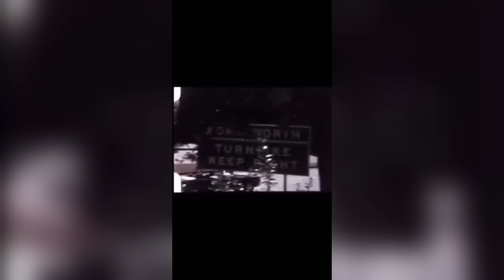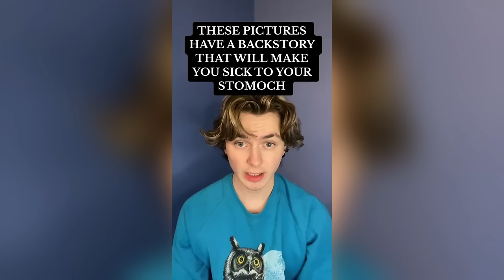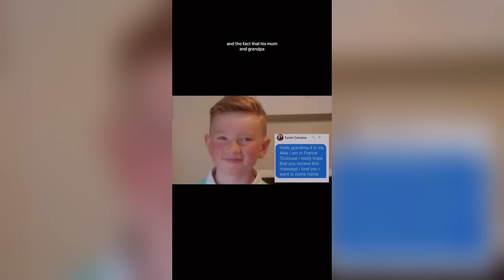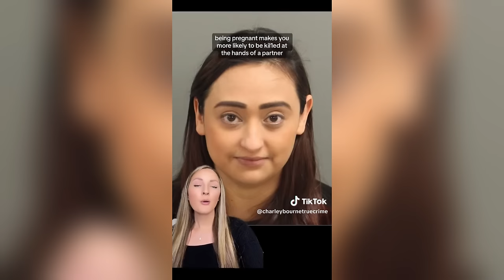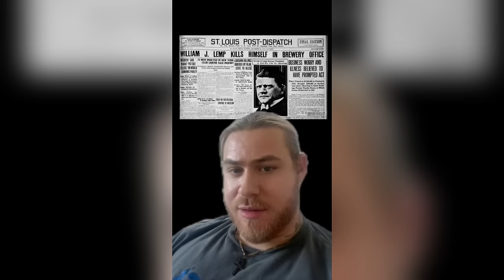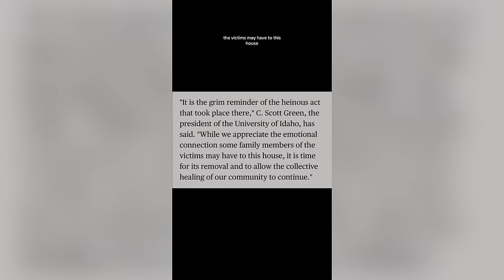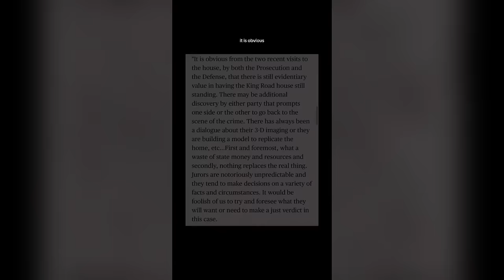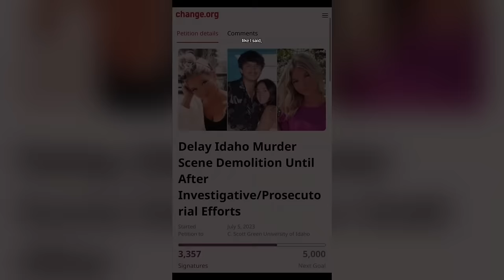Scary True Crime TikToks 😱 Creepy Shorts Compilation #179